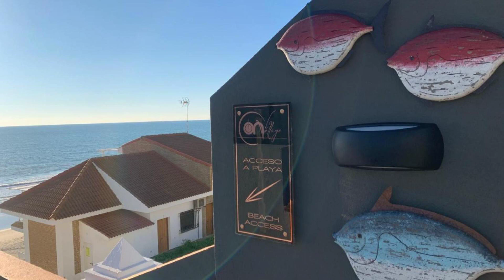ON VILLAGE DELUXE, Matalascañas, Spain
About Property:
Set in Matalascañas in the Andalucía region, with Playa de Matalascañas and Matalascanas Torrelahiguera nearby, ON VILLAGE DELUXE offers accommodation with free private parking.
The villa offers a terrace.
Guests can swim in the outdoor swimming pool, go hiking or fishing or relax in the garden.
Muelle de las Carabelas is 44 km from ON VILLAGE DELUXE, while La Rabida Monastery is 44 km from the property. Th...
Property Type: Hotel
Address: Matalascanas, 21760 Matalascañas, Spain
Searching For
1. ON VILLAGE DELUXE - Matalascañas - Spain
2. ON VILLAGE DELUXE - Matalascañas - Spain Address
3. ON VILLAGE DELUXE - Matalascañas - Spain Rooms
4. ON VILLAGE DELUXE - Matalascañas - Spain Amenities
5. ON VILLAGE DELUXE - Matalascañas - Spain Offers and Deals
Audio Credit:
Track Title: Blank Slate
Artist: VYEN